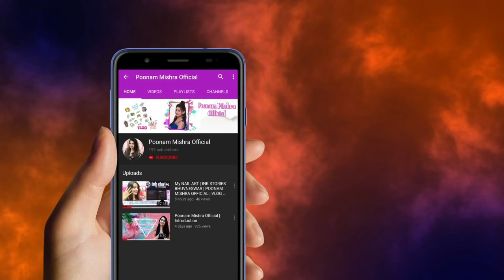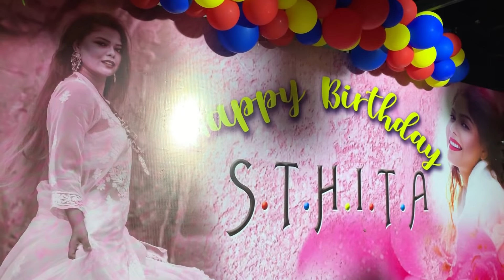#32 | NAMMI KA SANGEET AND SONIYA DI B'DAY CELEBRATION | POONAM MISHRA OFFICIAL